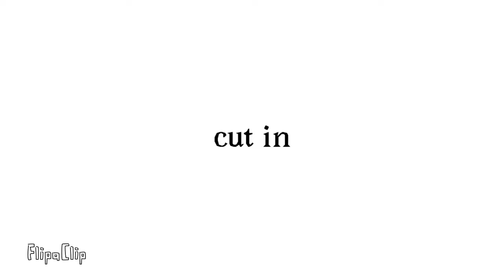Halloweenslegendmap pt 7 (i did animation)